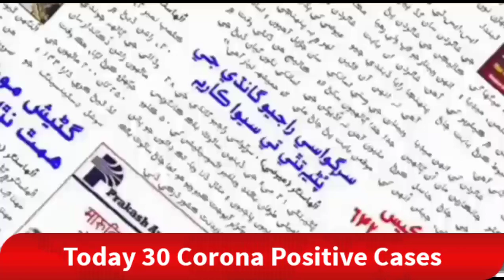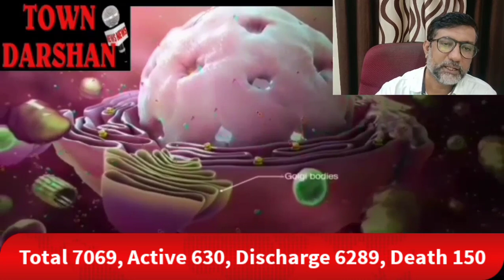TOWN DARSHAN 7th August Update - उल्हासनगर में आज 30 नए कोरोना मामले - कुल संख्या 7069 व एक्टिव 630